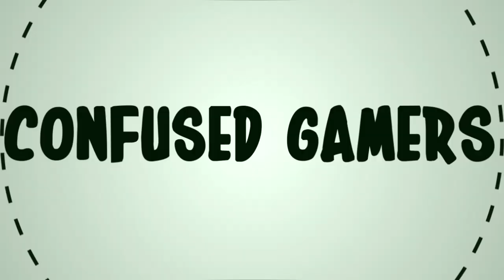Minecraft: (Modded Survival Island) - #1 'Awesome Mods' w/FarmboyXpro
Hello guys we have finally started the MODDED SURVIVAL ISLAND SERIES ON MINECRAFT!?!?!? Please smash that 'Like' button if you enjoy it and if it makes you laugh or smile! :) Thanks!

VVVVVVVVVVVVVVV

Mods Used:
Mo Creatures
Miners Deluxe
Aircraft Mod
DrZarks

●Gamertag: DeadlyPR3daTorZ
●Skype: jake.j.mitchell